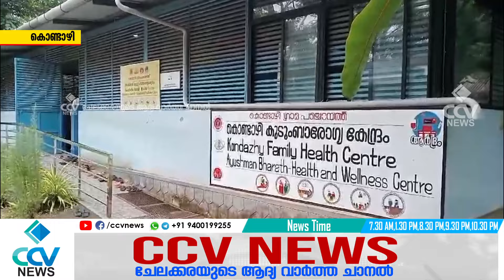വർദ്ധിച്ചുവരുന്ന വയറിളക്ക രോഗങ്ങളുടെ പശ്ചാത്തലത്തിൽ പൊതുജനങ്ങൾ ജാഗ്രതാ നിർദ്ദേശങ്ങൾ സ്വീകരിക്കണമെന്ന